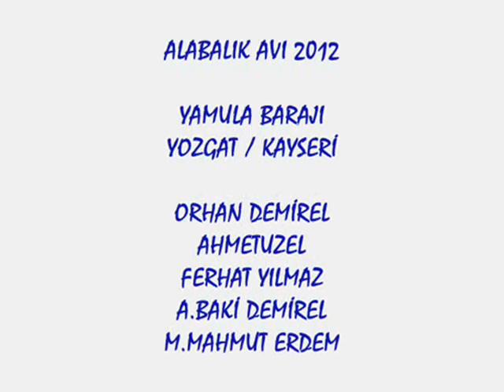ALABALIK AVI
YAMULA BARAJI